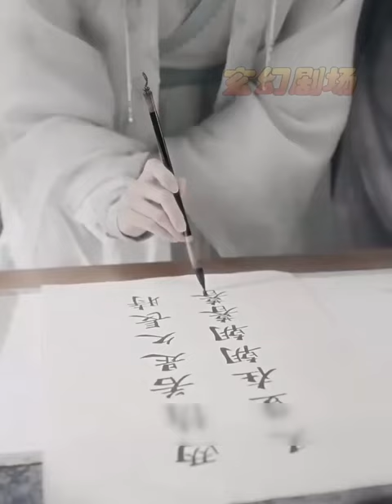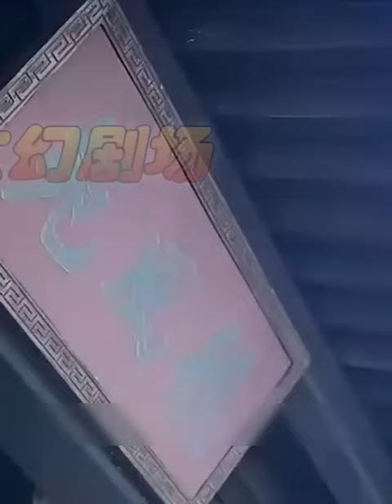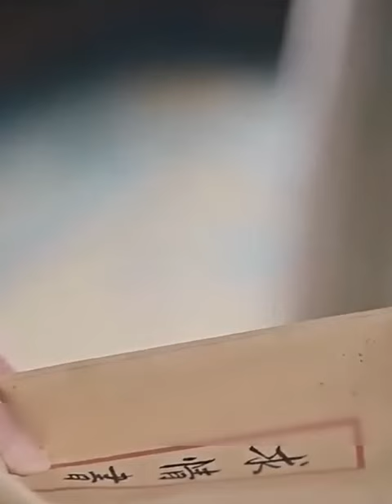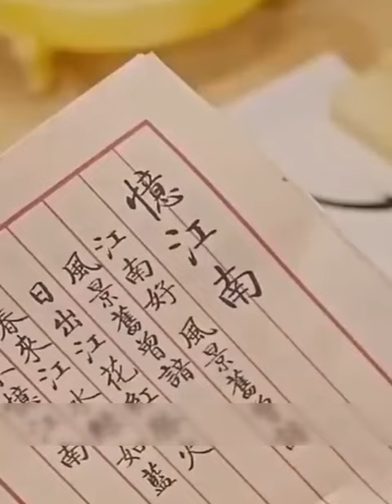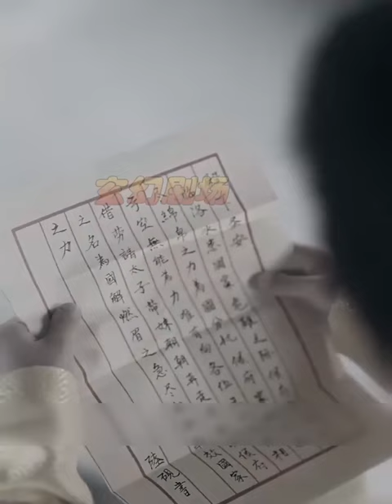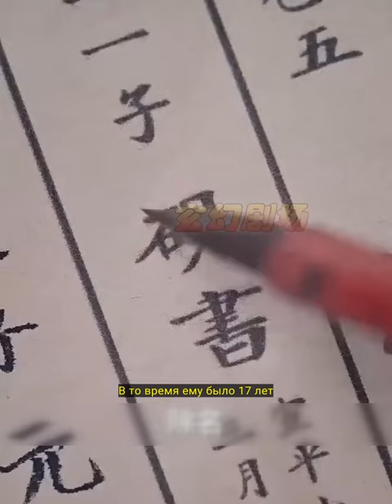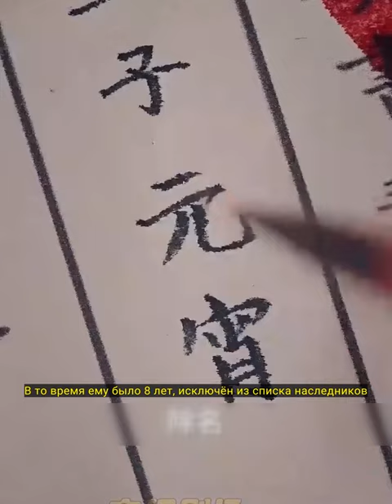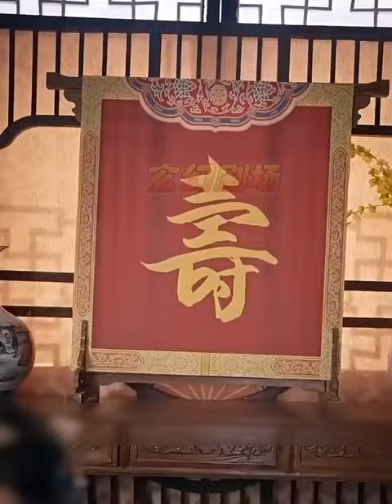Маленький принц с гениальным IQ помог своей матери стать королевой.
Маленький принц с гениальным IQ использовал свою исключительную умственность, чтобы помочь своей матери стать королевой. Он разрабатывал стратегические планы, решал политические и социальные проблемы, что позволило её подняться на трон. Его мудрые советы и нестандартные решения оказали огромное влияние на судьбу королевства, а сам принц стал не только символом умственности, но и спасителем своей матери, обеспечив ей власть и признание.